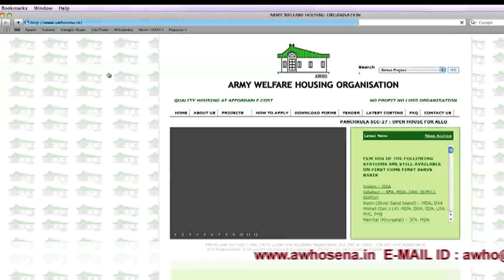AWHO MOVIE ENGLISH 2015